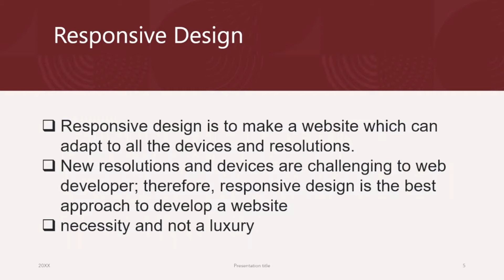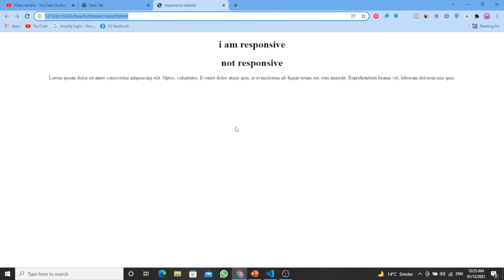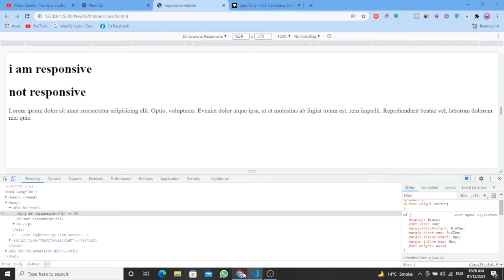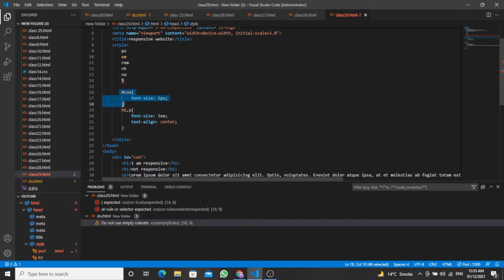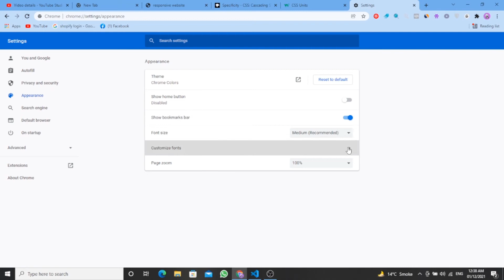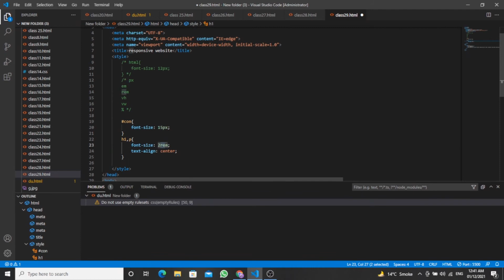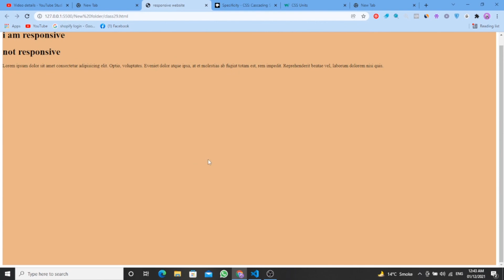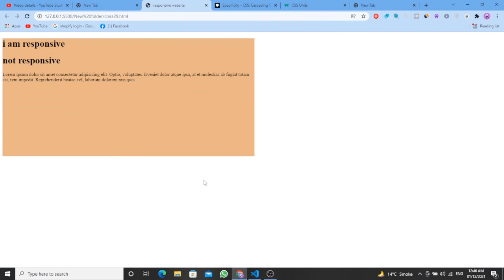📐 Mastering CSS Units: Em, Rem, VH, VW, and Responsive Design | Web Development Tutorial 2022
Web Development class 29
What are Em, rem, Vh, and Vw units+Responsive design?
At 50+ hours, this Web Development course is the most comprehensive web course. Even if you have no programming experience, this course will take you to the master level. In this video, We will know Em, rem, Vh, and Vw units+Responsive design|Web Development tutorial2022 in Urdu/Hindi Learn and Earn

Web Development course makes you proficient in skills to work with front-end web technologies.
It includes coaching on:
1. HTML,
2. CSS,
3. JAVASCRIPT,
4. Web Development,

Being an experienced resource, with my previous experience and knowledge, I know the best practices and processes, which can help you in improving your website.  Welcome to the Web Development Course 2022, the only course you must learn to become a Web developer.